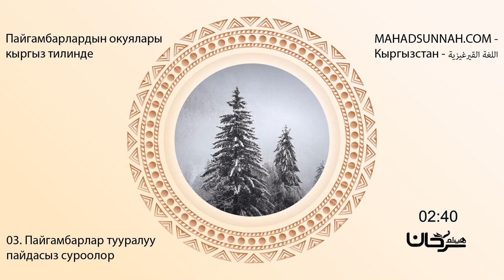Пайгамбарлардын окуялары кыргыз тилинде03.Пайгамбарлар тууралуу пайдасыз суроолор